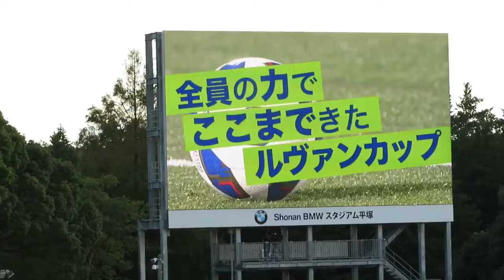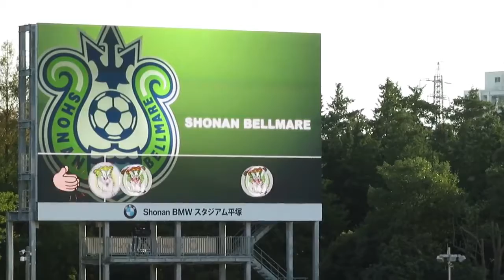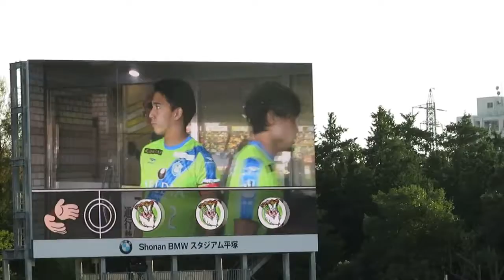2018年10月14日 湘南－柏 準決勝 煽り動画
伝説の準決勝前の煽り動画